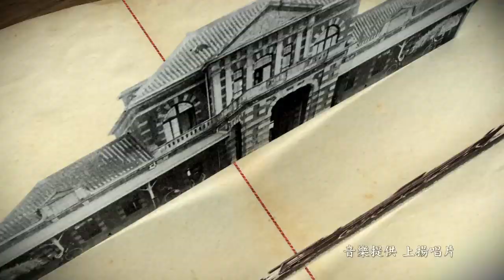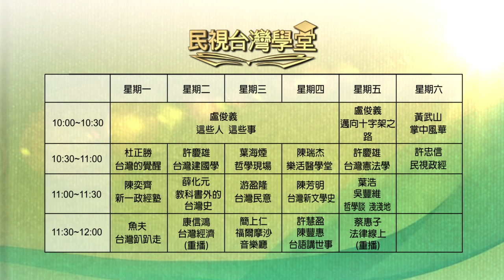2019.11.13 和平與暴力(上)【民視台灣學堂】哲學現場－葉海煙、高毓智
「和平」作為人類共同的心靈想望與行動標的，
有著來自人性深層的終極意義，
然而人類社會始終無法免除戰爭與暴力，
究竟破壞和平、引發紛爭的因子有哪些？
我們該如何建構一個和平的未來？